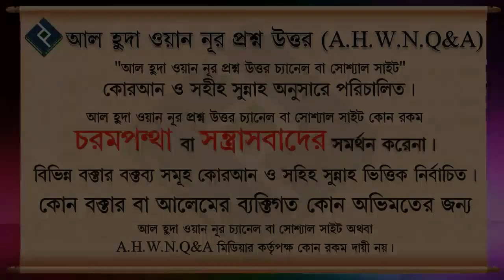কেউ যদি কারো কাছে সালাম পাঠায় তার জবাব কেমন হবে ᴴᴰ┇শাইখ সাইফুল্লাহ আল মামুন মাদানী